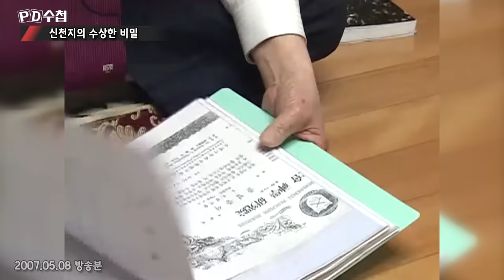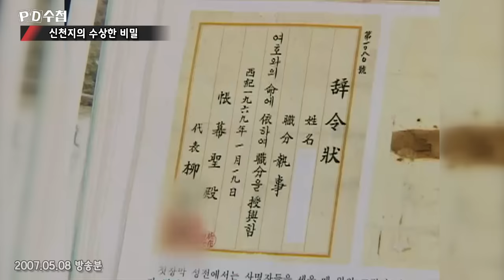PD수첩이 직접 만난 신천지 교주 이만희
2007년 5월 8일 '신천지의 수상한 비밀' 방송분

"시대의 정직한 목격자 MBC PD수첩은 시청자들이 만들어갑니다"